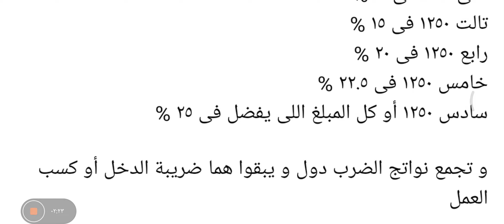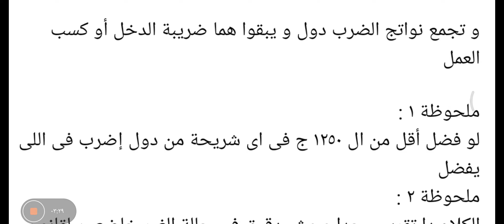ازاي تحسب الضرائب اللي هتتخصم من مرتبك بالتقريب وبكل بساطة..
الزاى تحسب الضرايب اللى هتتخصم من مرتبك بالتقريب و بالتبسيط ؟؟
حضرتك هتجيب الأجر الشامل أو كامل الأجر اللى هو الوظيفى و المكمل أو الأساسى و المتغير قبل الخصم هتلاقيه فى الناحية اليمين من فوق فى مفردات مرتب حضرتك
بعد كدا هتطرح منه ٢٠٠٠ ج أو ٢٣٥٠ لو كنت من ذوى القدرات الخاصة و هتطرح منه ٠.١١ من قيمته و هتطرح منه ضريبة الدمغة اللى هيا مثلا ٠.٠٠٧ من قيمته و تطرح منه قيمة اشتراكك فى صناديق التكافل مثلا و أقساط التأمين على الحياة لو فيه
اللى هيفضل بعد ما تطرح كل دا تضربه كالاتى :-

أول ١٢٥٠ فى ٢.٥ %
تانى ١٢٥٠ فى ١٠ %
تالت ١٢٥٠ فى ١٥ %
رابع ١٢٥٠ فى ٢٠ %
خامس ١٢٥٠ فى ٢٢.٥ %
سادس ١٢٥٠ أو كل المبلغ اللى يفضل فى ٢٥ %

و تجمع نواتج الضرب دول و يبقوا هما ضريبة الدخل أو كسب العمل

ملحوظة ١ :
لو فضل أقل من ال ١٢٥٠ ج فى اى شريحة من دول إضرب فى اللى يفضل
ملحوظة ٢ :
الكلام دا تقريبى جدا و مش دقيق فى حالة الغير خاضعين لقانون الخدمة المدنية زى المعلمين و أعضاء المهن الطبية لأن فيه عندهم علاوات معفية من الضرائب و ليهم حسبة تانية بس دي تقريبية فقط لا غير
ملحوظة ٣ :
الكلام دا على حد الإعفاء ٢٤٠٠٠ مش ٣٠٠٠٠ لأن ال ٣٠٠٠٠ لسه مصدرش بيها قانون

و خالص تحياتى